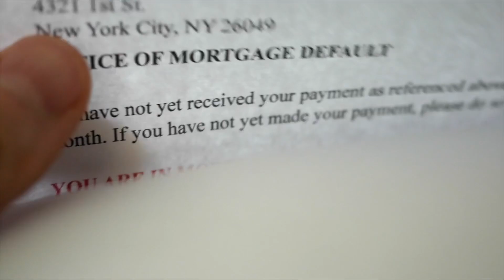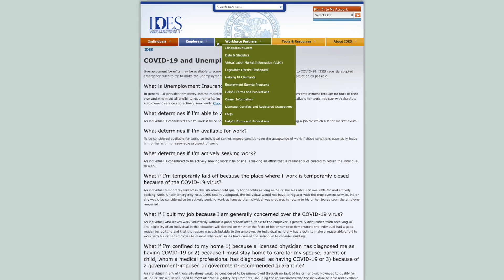Is Rent Still Due In Illinois During The Coronavirus?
Hey Guys! If you're a renter in Illinois and you're worried about paying rent or even wondering if you have to pay during these trying times, we have created a quick video with resources for you. We are working hard on finding you the best possible resources  (links below). We will be updating these resources as they come available. If you think this video will help somebody, please share it with them.